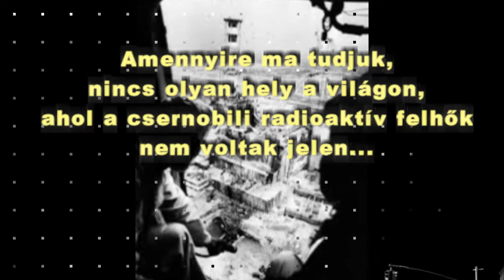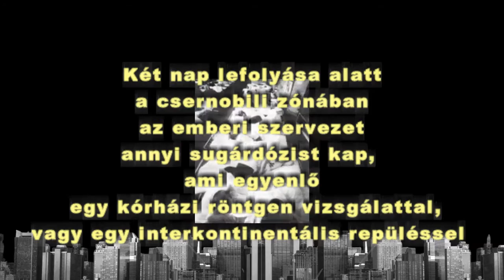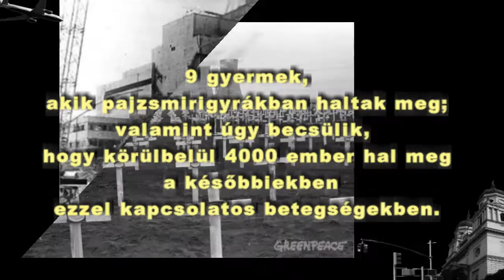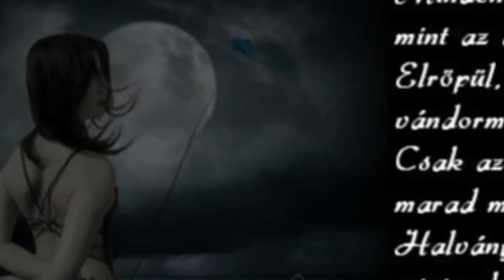Csernobil 30 filmpályázat - Penészlek iskola pályázata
Utazás a Zóna körül

Mit jelent a mai kor emberének Csernobil? Vajon eleget tudunk Csernobilról? Mit gondol a következő nemzedék az atomenergiáról?

Az Ökopolisz Alapítvány ’Láncreakció: Csernobil 30’ kampánya keretében a csernobili katasztrófa 30 éves évfordulójának alkalmából rövidfilmkészítő pályázatot írt ki két kategóriában, értékes díjakkal.